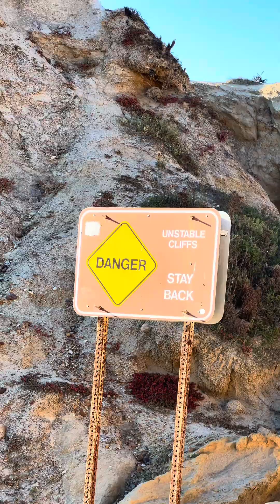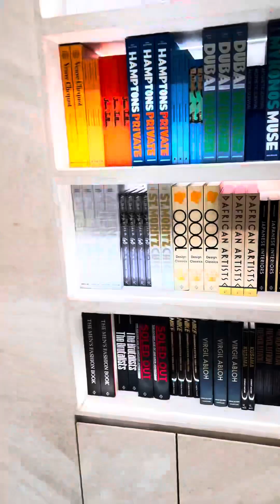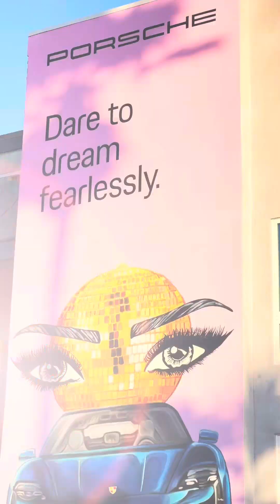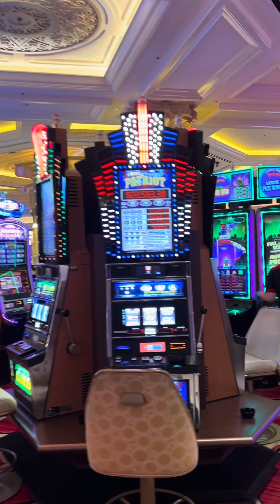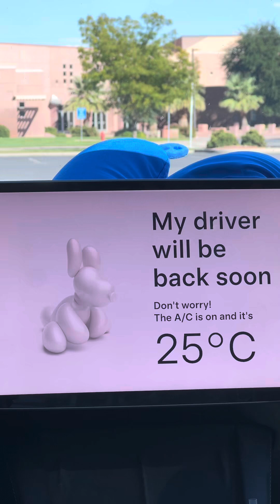7 days California Roadtrip with the boys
Septmeber 23 roadtrip from SD, LA, LV, AZ, UT